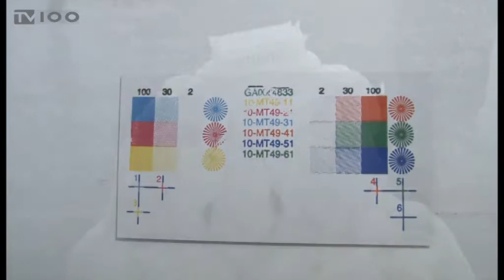ΠΕΔΙΟ ΔΡΑΣΗΣ "ΚΟΔΡΑ" 2017(TV100-230917)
Με μια μεγάλη εικαστική έκθεση με τίτλο “Αναδρομή”, το “Πεδίο δράσης Κόδρα” γιορτάζει τα 17 χρόνια συνεχούς παρουσίας του στα πολιτιστικά δρώμενα.  Η φετινή διοργάνωση του δήμου Καλαμαριάς περιλαμβάνει επιλεγμένα έργα καλλιτεχνών, οι οποίοι στήριξαν τον θεσμό από την γέννηση του το 2011 έως σήμερα.
Ρεπορτάζ: Διογένης Μαριόλας
Κάμερα: Άκης Σπορίδης
Μοντάζ: Παντελής Ταχτσής
Μιλούν: ΓΙΩΡΓΟΣ ΤΕΛΙΔΗΣ(Πρόεδρος Δημοτικού Συμβουλίου Καλαμαριάς),
ΚΛΕΟΜΕΝΗΣ ΚΩΣΤΟΠΟΥΛΟΣ(Κεντρικός Επιμελητής Διοργάνωσης)